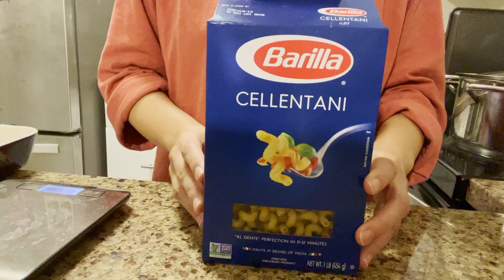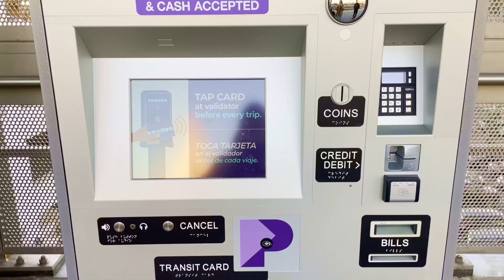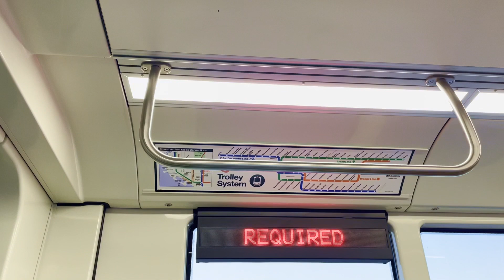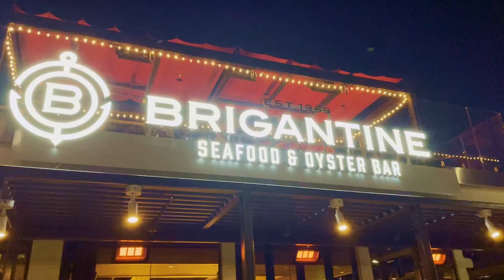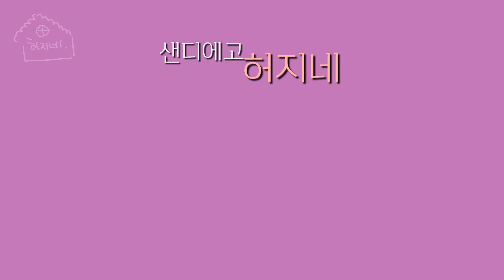[미국 일상] 샌디에고 일상 브이로그. 분위기 좋은 레스토랑. 발렌타인 디너. DTSD. 집밥. 트롤리타고 다운타운. 치폴레. 양갈비. 맥앤치즈. 명란파스타. 육개장.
영상 색감에 문제가 있어서 다시 올립니다.

안녕하세요!

지난 열흘동안의 제 일상 담아봤어요.
이번주는 유난히 외식을 많이 했네요. 재밌게 봐주셨음 좋겠어요!

감사합니다.